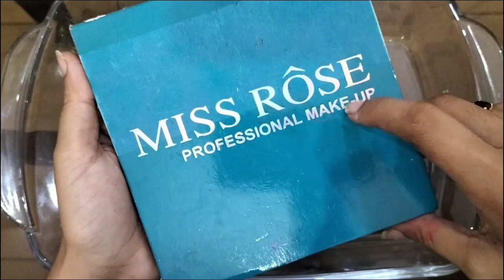”YELLOW vs GREEN” Eyeshadow and Makeup,parts,glitter Into Slime||Most Satisfyinf Slime Video..